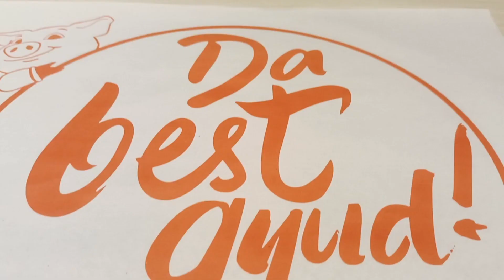What to eat at Rico's Lechon Philippines Shiela Piet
👉Tiktok/Twitter : Shiela Piet
👉Kumu: Shiela Piet

❤️Thank you so much for your support & enjoy watching.
❤️ If you want to follow what I'm sharing on youtube, please do check my list below: